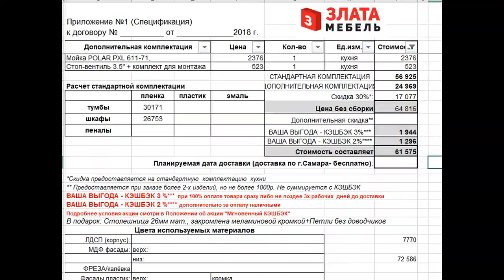Обзор старой кухни + фото замерщицы + фото той кухни которую я хочу